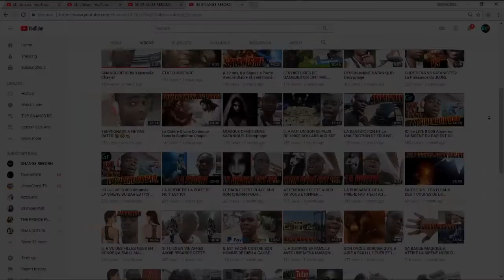Car tu bénis le juste, ô Eternel! Tu l'entoures de ta grâce comme d'un bouclier - Psaumes 5